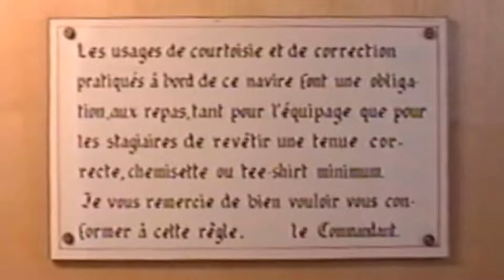Belem école de voile Lorient mer Glenan n° 26 yt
Trois-mâts barque Belem - Stage de voile avril 1993  - Lorient Glénan